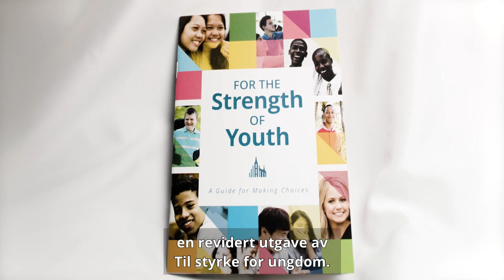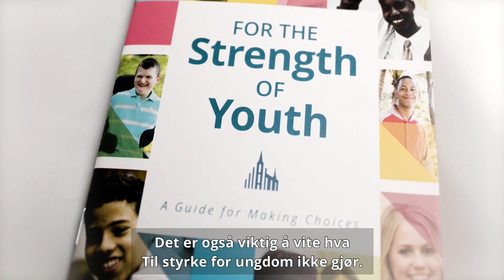Hvordan kan du som ung bli sterkere?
Du vil få styrke når du finner ut hvem du er og hva du kan oppnå i livet ditt. Da vil du kunne definere dine verdier og prinsipper.
Hvordan kan du få selvtillit, finne fred, sikkerhet, lykke og tilhørighet?
Hva tror du?